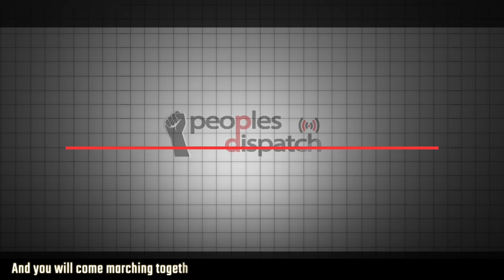Govt. has abandoned us, say India's migrant workers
Senior journalist Bhasha Singh talks to Peoples Dispatch about the current situation of India's migrant workers. She talks about how the workers are feeling completely neglected by the Narendra Modi government in this time of distress, and the many ways they are risking their lives in order to escape hunger and make it back to their homes.